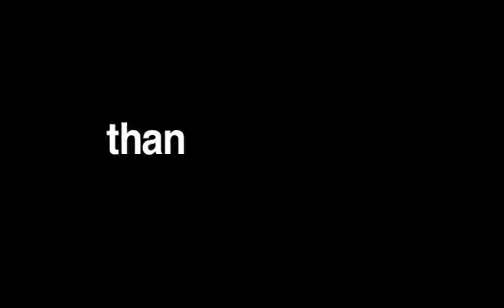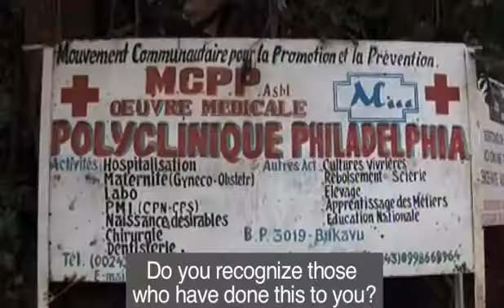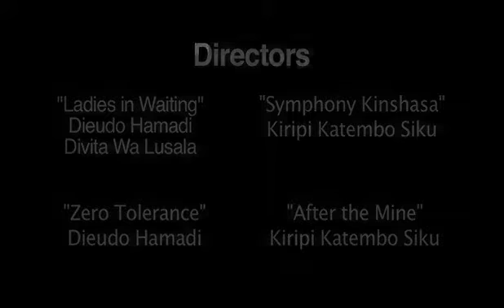Congo in Four Acts - Trailer